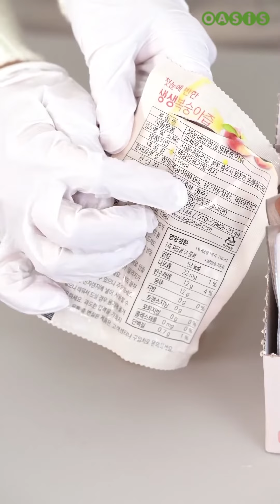생생 복숭아즙 (110mlx10)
충주에서 직접 키워낸 복숭아를
물 한 방울도 없이 그대로 담은 생생 복숭아즙을 만나보세요.
씨를 하나하나 손질한 뒤 저온착즙하여
영양분과 맛을 그대로 살려 더욱 진하고 건강해요.

매주 월~금 오전 11시 오아시스 라이브방송에서 만나요~!